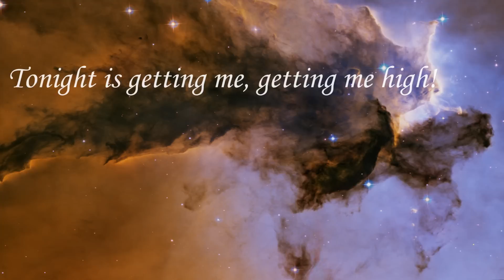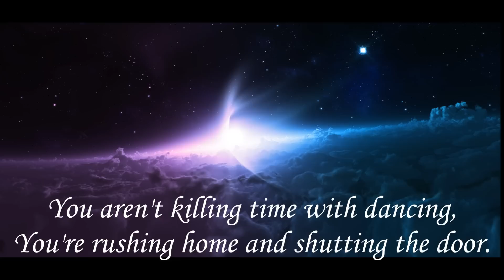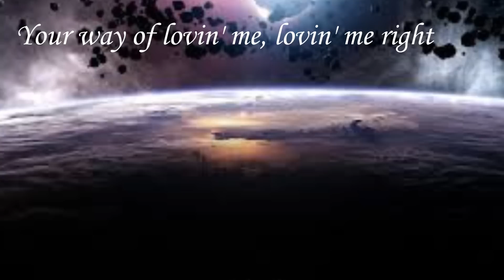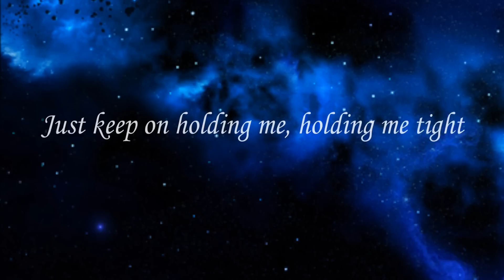Maraaya - Lovin' Me - Lyrics